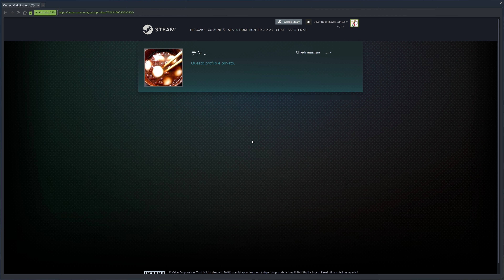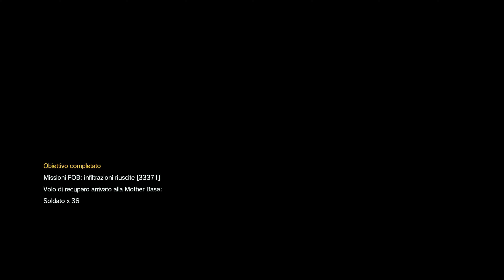Metal Gear Solid V - Very very bad infiltration, but i got 36 S++ skill 3